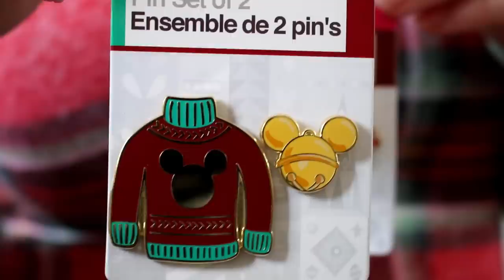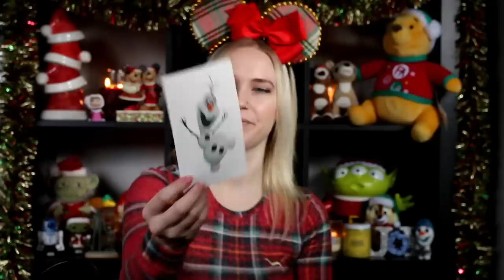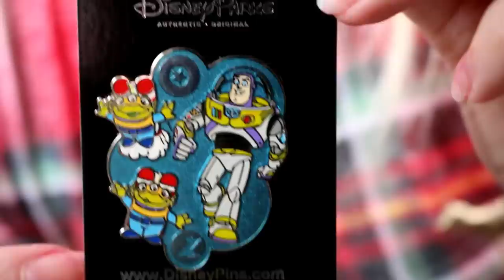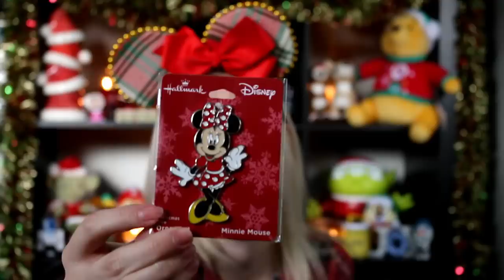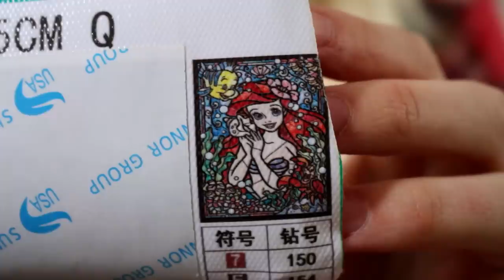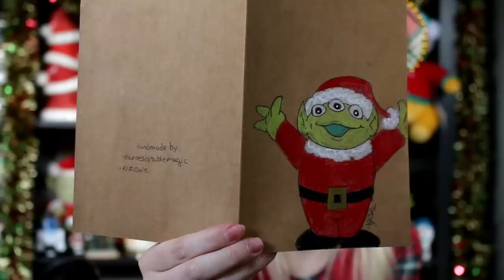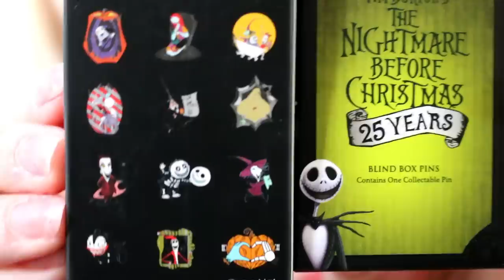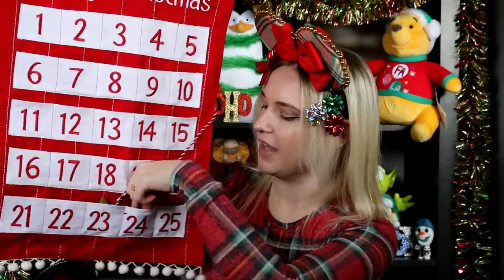Disney Christmas Magic Mail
Welcome, Mouseketeers! Watch this Disney Christmas magical mail video if you love all things Disney. In this Disney Vlogmas video, I'll be opening a ton of pin and magic mail, especially to grab what I need for my Christmas pin board! I'll be opening up day 24 of my advent calendar! Enjoy!